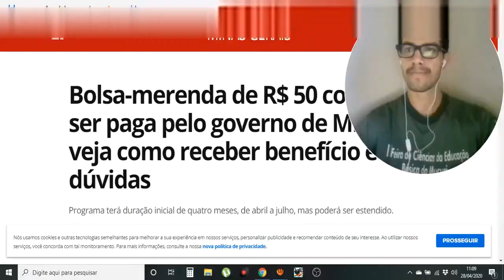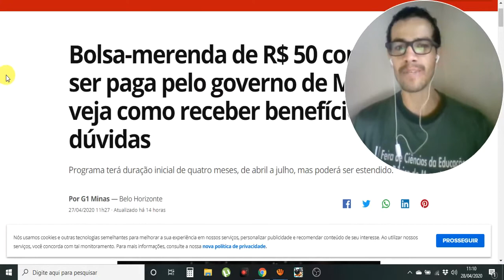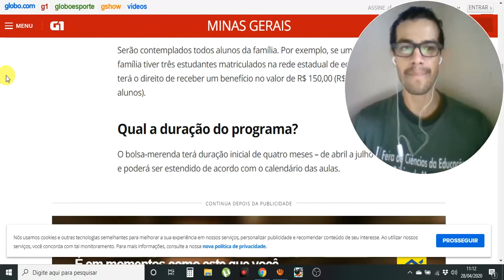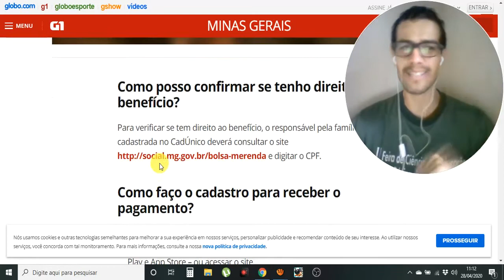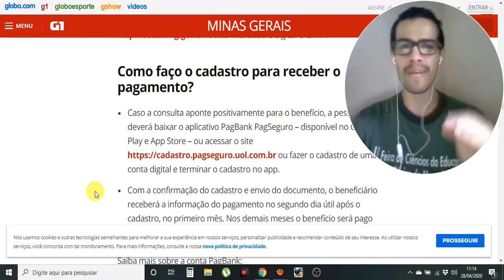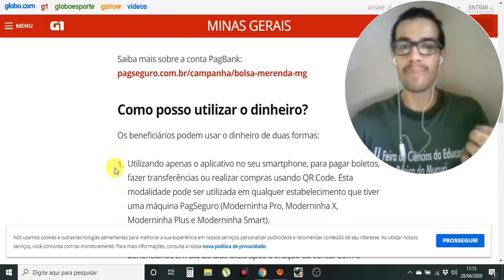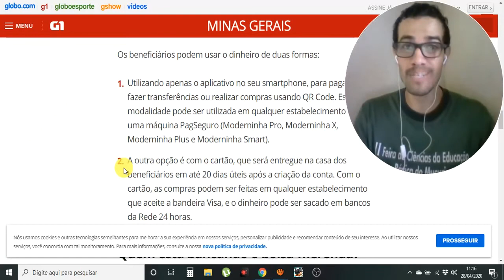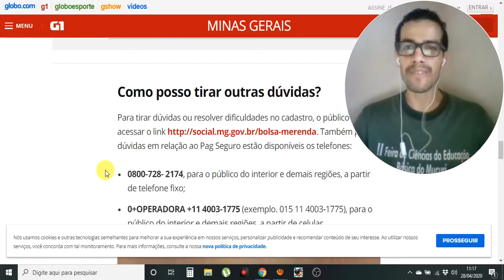BOLSA MERENDA DE R$ 50 REAIS COMEÇA A SER PAGO EM MINAS GERAIS!!!